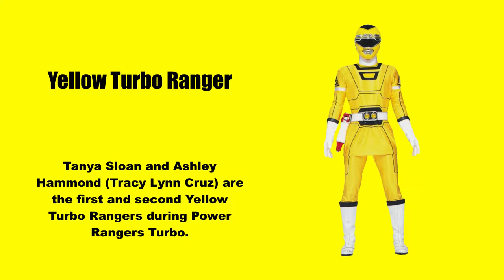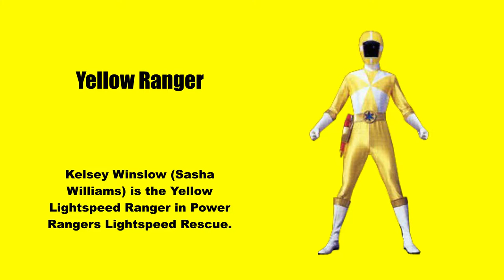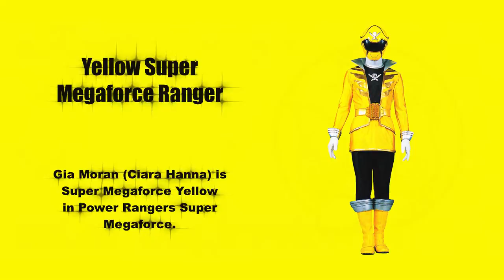Miles "Tails" Prower: Yellow Ranger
Miles Prower, better known by his nickname, Tails, is a fictional character from the Sonic the Hedgehog series. He is an anthropomorphic fox cub born exclusively with two twin-tails, hence his nickname. Because of his abnormality, Tails was the subject of bullying during his youth. One day, however, he met Sonic the Hedgehog and was inspired to become as cool as him after seeing him run like the wind. Tails soon after began following Sonic on his adventures and has since become his best friend and sidekick. He is able to use his twin-tails to fly by rotating them like helicopter rotors and is a mechanic genius and aerial pilot.

A gentle and sweet-natured soul, Tails was initially timid and lacked courage. After meeting Sonic, however, Tails has become more confident, eventually growing into a more outgoing, brave and independent individual, and a hero in his own right. Since encountering Sonic, Tails has looked up to him and stood by his side, helping him however he can during their adventures.